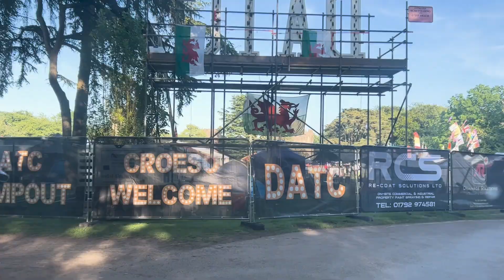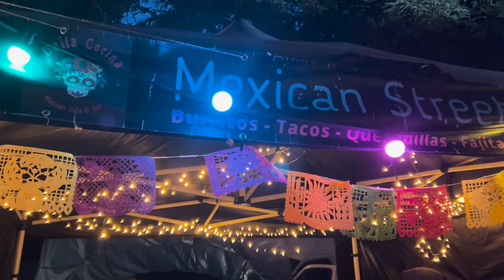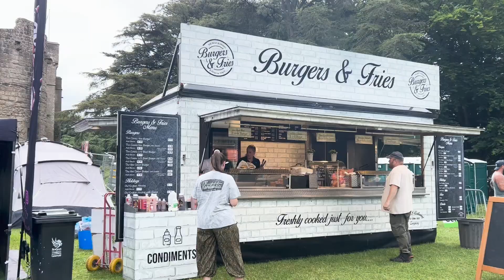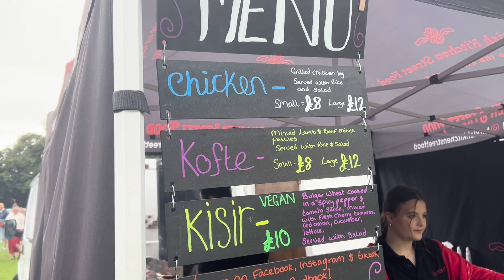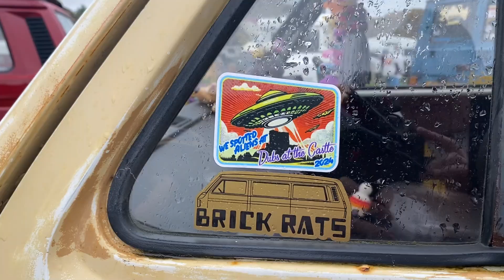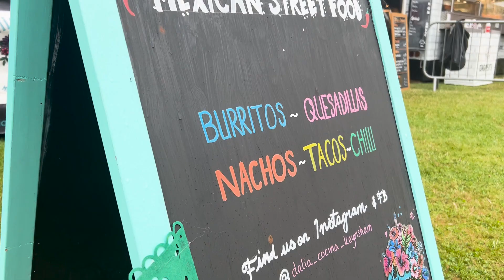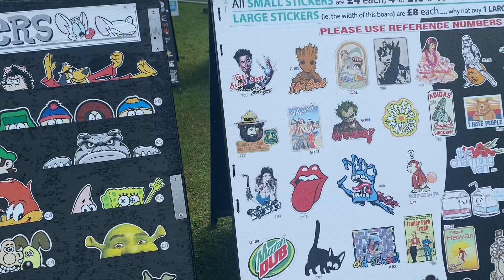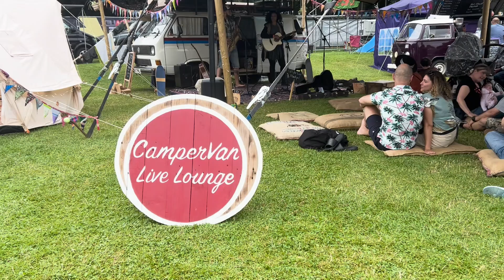Is THIS The BEST Van Life Festival?! | Dubs At The Castle 2024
This week we are taking Benny to our FIRST ever van life festival - Dubs At The Castle 2024! (AD) We are so excited and eager to share with you a brilliant weekend!

AD | We are also super excited because this video marks our first partnership; this video we are working in partnership with DATC for the event and weekend - showcasing everything they have to offer!

Follow Dubs At The Castle here to stay up to date on their events:

If you want to join us at their NEXT event - Dubs At The Castle Campout - get your tickets here:

If you're interested in the Mexican food stall we tried (which you should be - it was amazing!) you can find them here:

Benny’s Info:
2003 VW T4
2.5tdi Ex AA Van